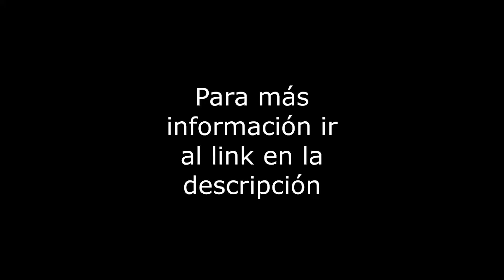Dr. Vertiz - Departamento - Col. Narvarte Oriente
Departamento en venta de 97m2 en Dr. Vertiz. Con 2 recámaras con opcion a una 3era, 2 baños, 2 lugares de estacionamiento en linea de 2, área de lavado integrada, bodega, depto. exterior con 2 balcones, en 4to piso, en buen estado de conservacion. El edificio tiene 19 años, con elevador, cuota de mantenimiento de $950. Vías de comunicación: Xola, Vicducto. Servicios cercanos: Metro Etiopia, Parque Delta. Se aceptan créditos